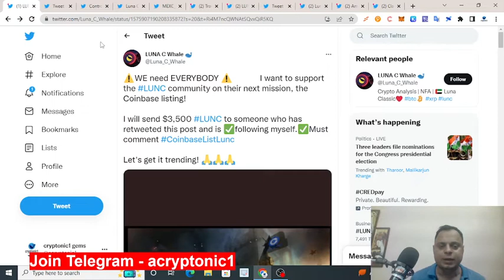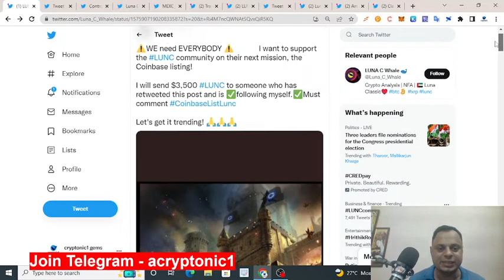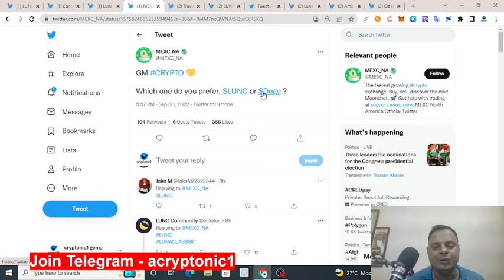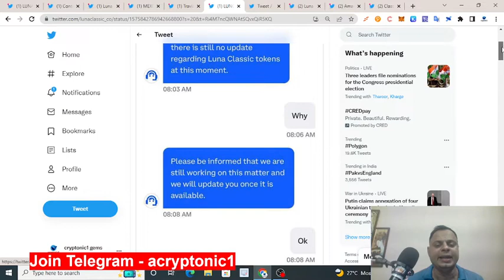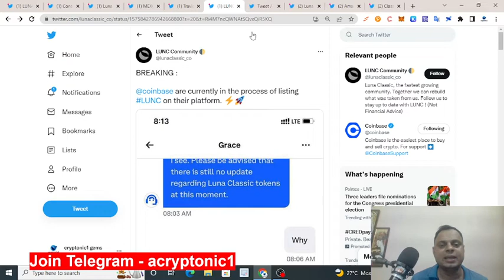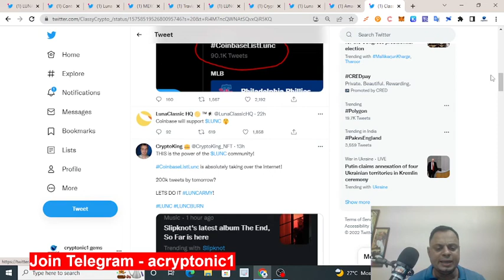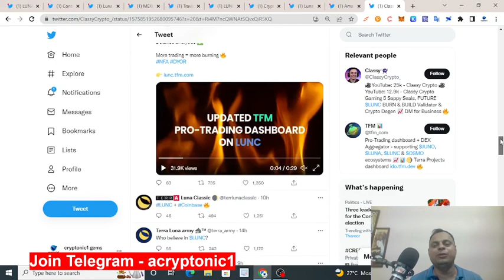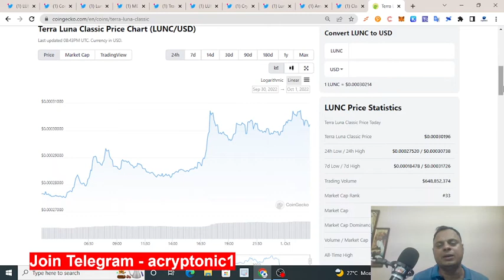GREAT NEWS ABOUT LUNC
maine aaj is video main bataya hai ki lunc ki community coinbase listing ke lagataar tweet daal rahi hai. look like coinbase will relist lunc lunaclassic tomorrow or soon

cryptonic1
crypto kanchan kumar
hindi
cryptocurrency
luna classic
lunc
luna classic burn
terra luna
luna classic crypto
luna classic burn update
luna crash
terra luna classic burn update
terra classic
luna coin
lunc in hindi